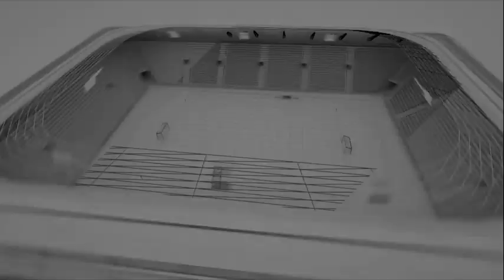寶島足球（2）《OJ League》EP1 2020-12-12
足球節目《OJ League》逢星期六 9pm
主持: 阿O 凌梓維 黃冠斌
OJLeague係一個以波論波嘅節目!三位主持阿O 凌梓維 黃冠斌會大膽推介，將最有潛力嘅波盤同觀眾分享，務求又贏錢又happy，最重要仲有波衫送，咁嘅節目全香港只此一家！
真係小賭怡情，燈中記得貼圖上嚟，睇睇今日可唔可以「小島阿O」😆